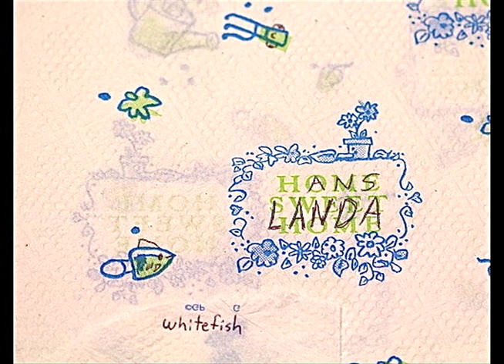"Wilson Street" - Hans Landa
The second track off of "Whitefish," the third album by Hans Landa.

Music and lyrics by Phil Savage
Arranged by Savage, Hewitt, Schultz and Reed